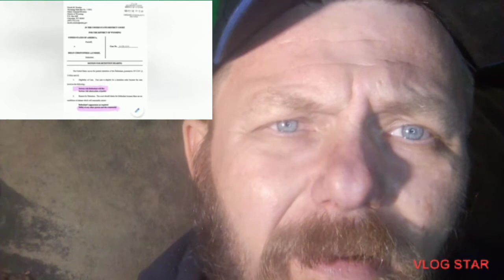Reaction to Brian Laundrie Wyoming arrest warrant released to public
Stumbled across this video by total mistake this person didn't know they had the indictment paper along with Brian Laundrie's Arrest warrant check out my past reaction videos on  BL